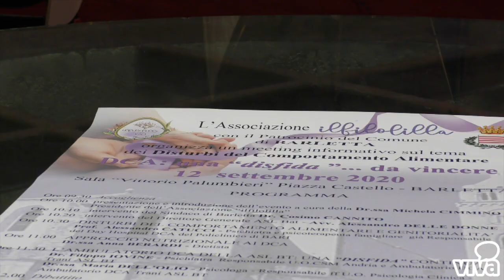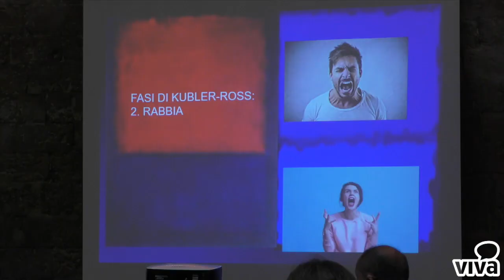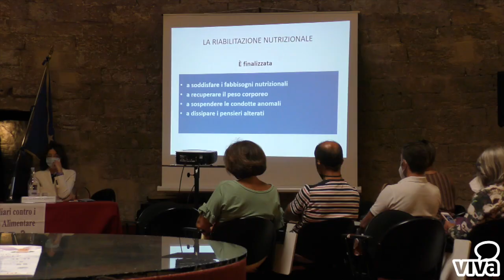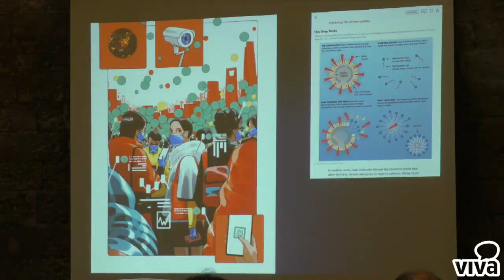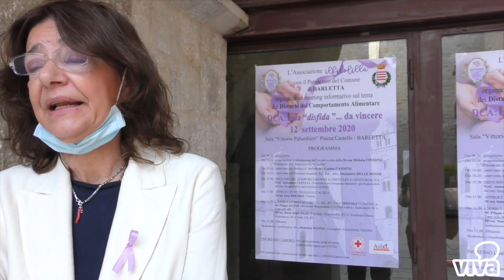Disturbi del comportamento alimentare, associazione "ilfilolilla": «I genitori sono lasciati soli»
Capita che a volte storie di vita personali si intreccino. E capita che lo facciano in tempi e luoghi in cui tutto sembra buio perché non si è più capaci di riconoscere la luce. Ma è in quei momenti che il dolore diventa forza e talvolta cura per malattie che coinvolgono non solo il paziente, ma la sua intera famiglia.

È nata in una struttura riabilitativa del nord Italia, da un incontro tra genitori di ragazzi con disturbi del comportamento alimentare, l'associazione "ilfilolilla" che ha promosso un meeting a Barletta per discutere del tema.